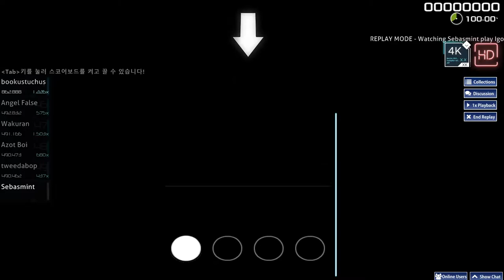Osu Mania (Converted) Opus Brain 2.9* 95.60%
Getting good at playing with 24 scroll speed. First HD S rank on this map btw.